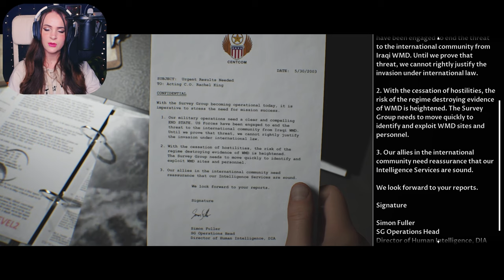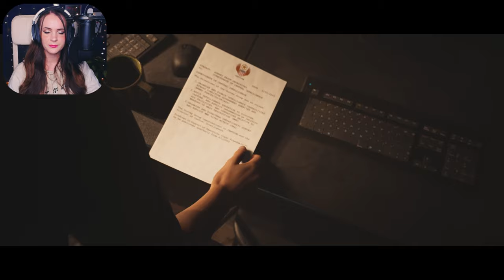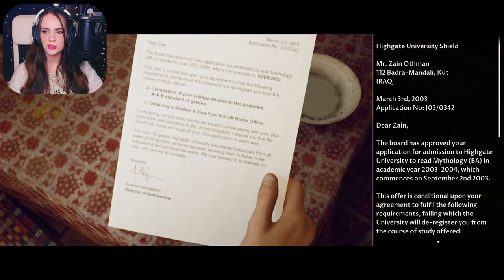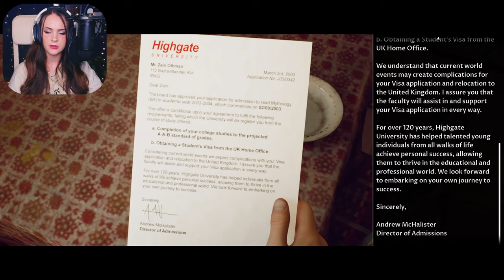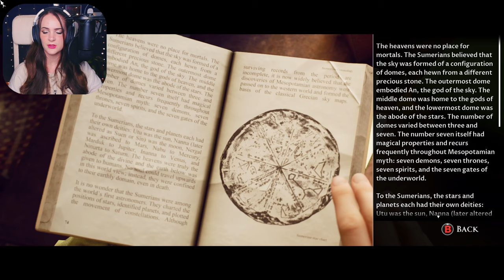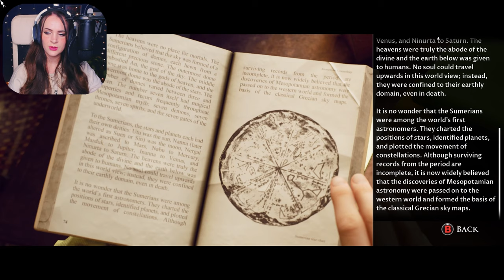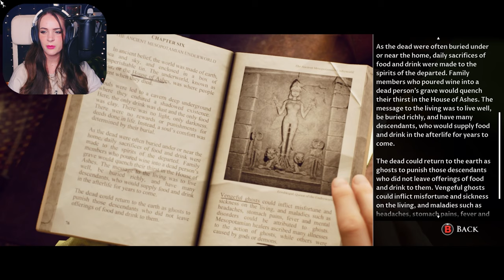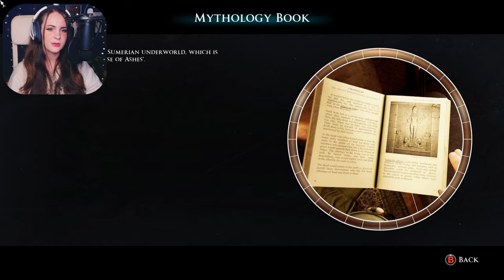Bad Juju | House of Ashes | Blind Let's Play | Part 2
Let’s play House of Ashes together!! After somehow having managed to struggle my way through Man of Medan and Little hope, it is now time to see what horrors House of Ashes has in store for us! Let's go through these ancient tombs together and see how many people we can keep alive while an unknown horror stalks us from the shadows!

The Dark Pictures Anthology is a series of standalone, cinematic branching horror games where the decisions you make in the game determine the story and the outcome you receive. House of Ashes is the third game in the series.

Key Features:
- Navigate the underworld and escape a terrifying threat
Fight your way out of a buried sumerian temple against hordes of deadly monsters that have claimed you as prey.

- The enemy of your enemy is your friend
This time, your crew is composed of 2 opposing factions that rarely see eye to eye. Can you put aside your character's rivalries to fight together as one ?

The two critically acclaimed multiplayer modes are back. Share your story online with a friend or aim for safety in numbers through the offline 5-player pass-the-pad mode.